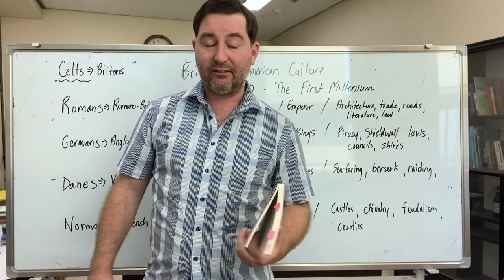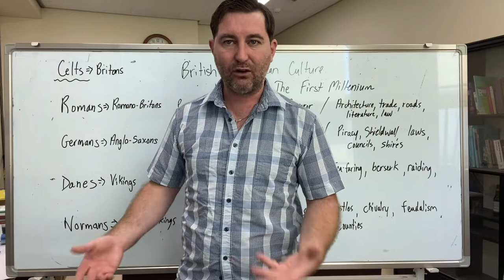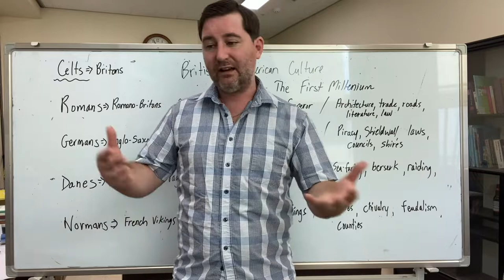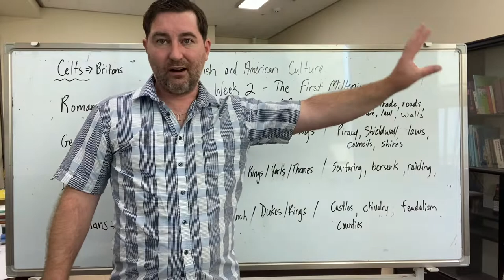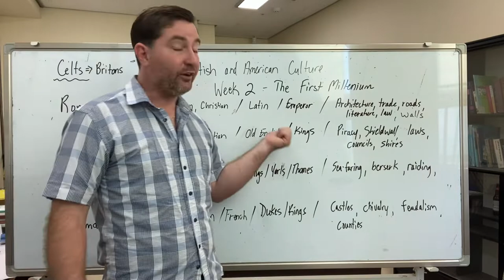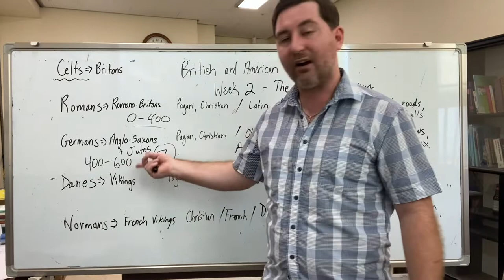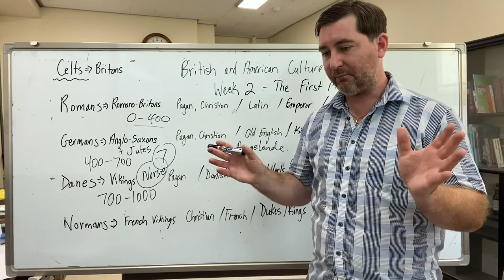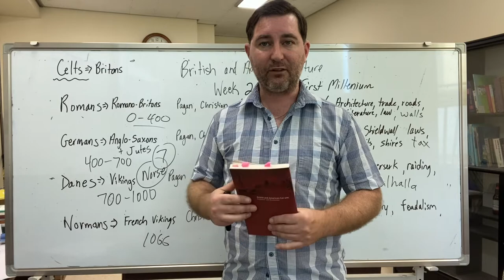The First Millenium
British and American Culture